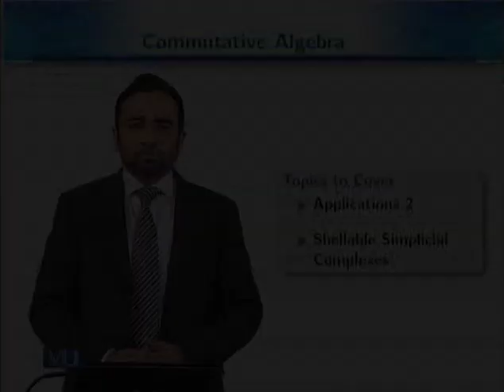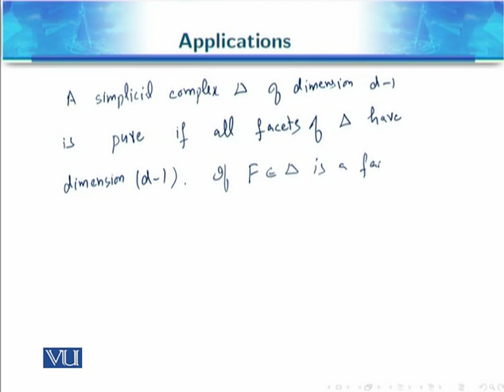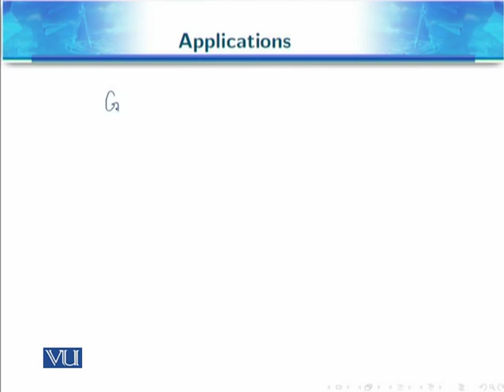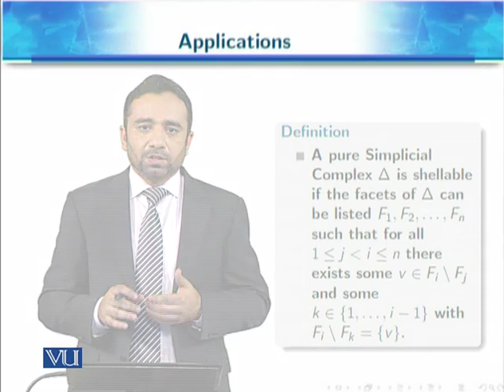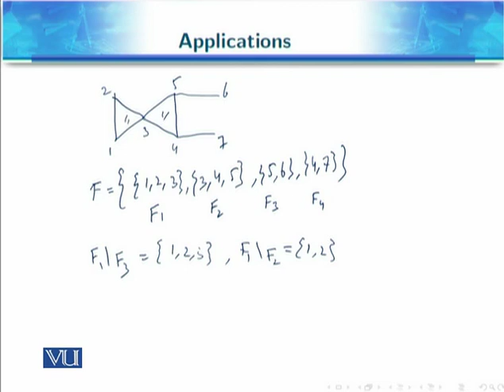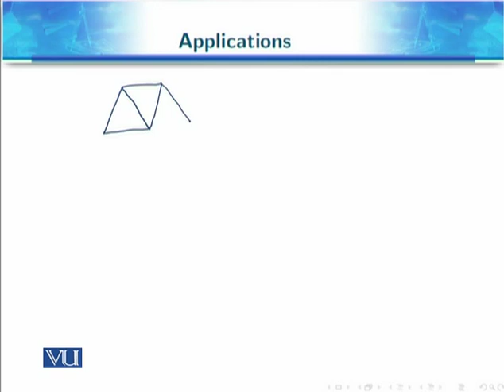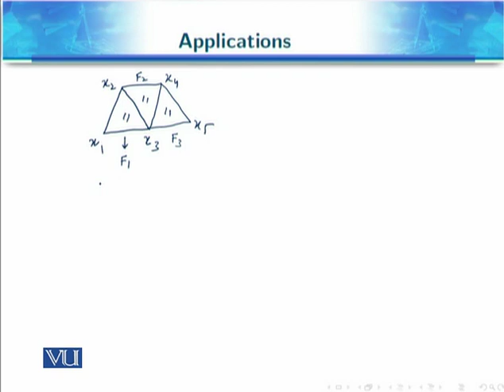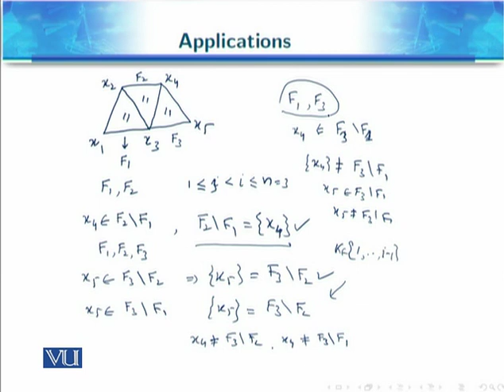MTH721_Topic120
MTH721 - Commutative Algebra